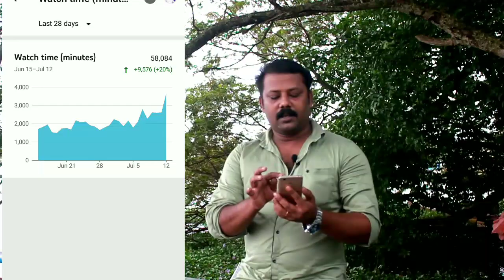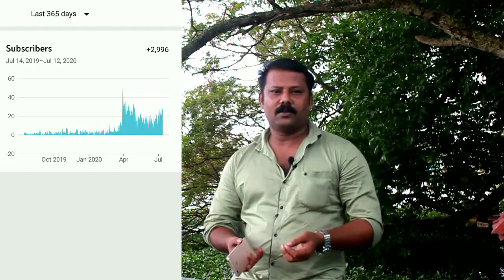how to get 4000 hours watchtime and 1000 subscribers malayalam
Covered Topic
how to get 4000 hours watch time in 1 week fast and easy trick
fast and easy trick
fast trick for 4000 wach time
4000 hours watch time trick